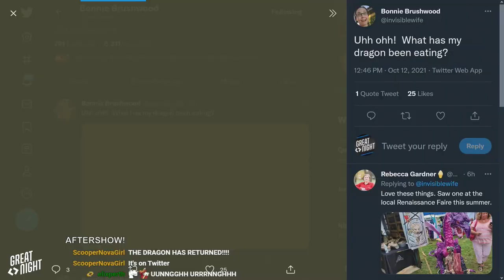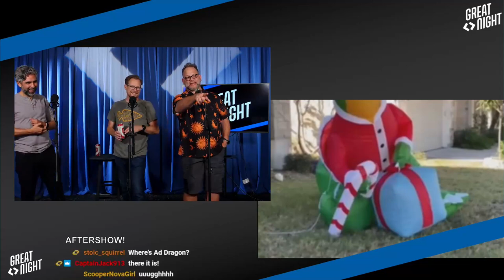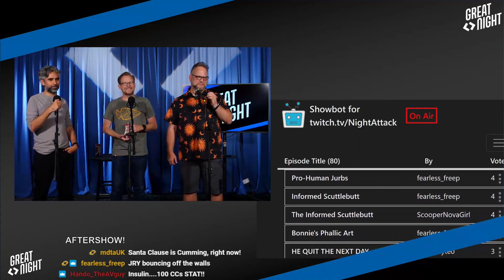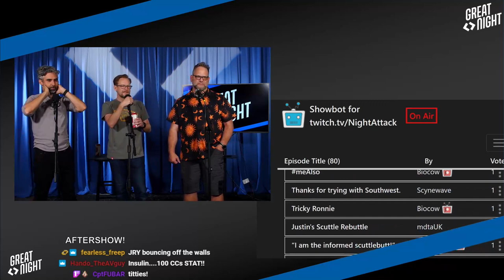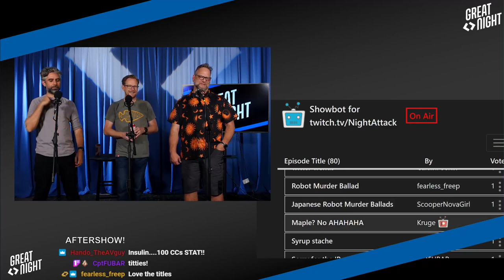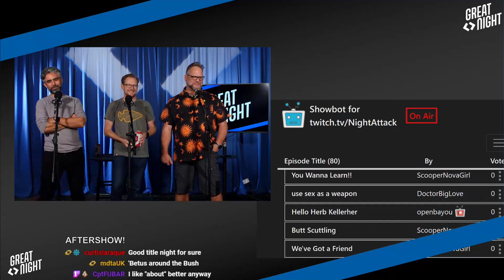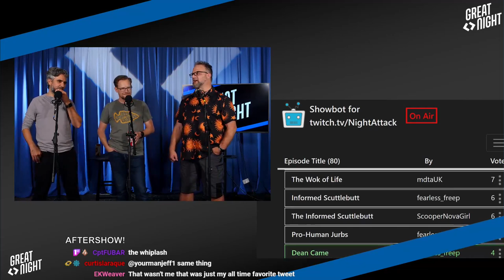Great Night #16: Aftershow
Mr. Gorbachev, tear down that H-E-B! A present-fucking dragon. Does Brian know Jesse Dangerously? Maybe!